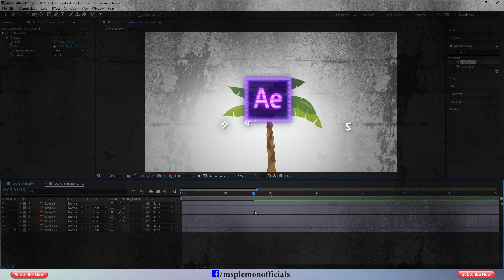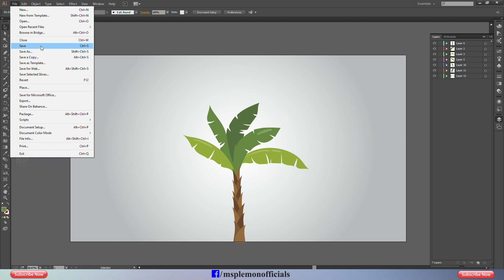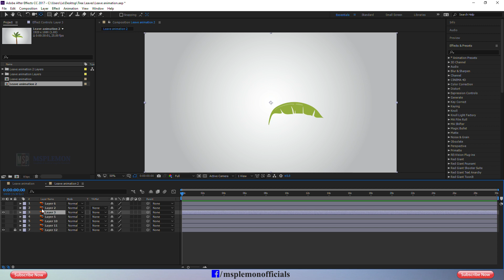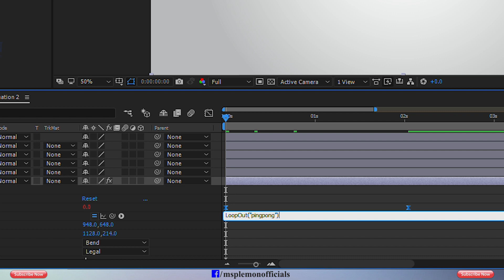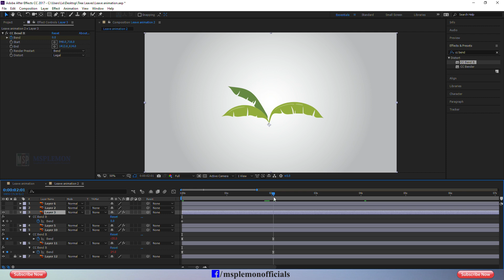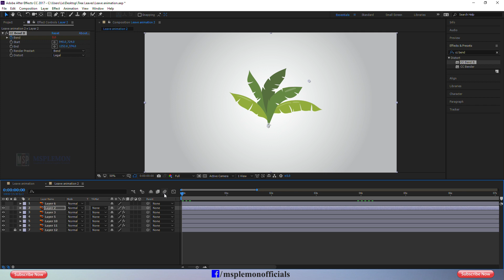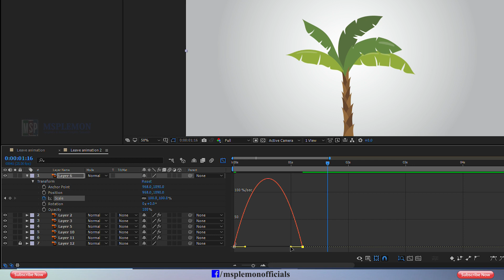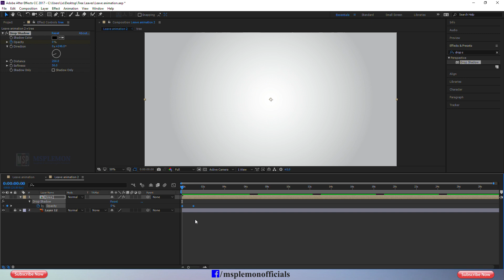গাছ, গাছের পাতা, ভেকটর এনিমেশন - আফটার ইফেক্টস || After Effects Tutorial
Adobe_After_Effects is a market standard VFX and motion_graphics software. It is used for video effecting, motion Graphics, and animation. it has powerful tools. if you want to learn Professional video effecting, Motion_Graphics, compositing, Character_Animation Vector_Animation please try with Adobe After Effects. I will try to upload basic to advance tutorials every week. And it will help you who wants to learn adobe after effects. in this tutorial, you can learn how to animate Vector Tree & leaf in adobe after effects, and you can learn Basic vector animation technic. Please follow my tutorial, Hope enjoy it !!!

👉👉Expression :- loopOut("pingpong");